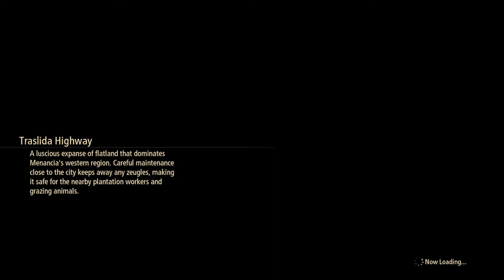Viscint | Tales of Arise - Lets Play EP24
Tales of Arise takes place in a setting divided between the medieval world of Dahna and the advanced world of Rena. Rena's superior technological and magical advancement cause it to hold power over Dahna, taking its resources and treating its people as slaves. The protagonists are a young man, Alphen, native to Dahna, and a young woman, Shionne, from Rena, who end up travelling together. They are later joined by other characters who also hail from both Dahna and Rena.